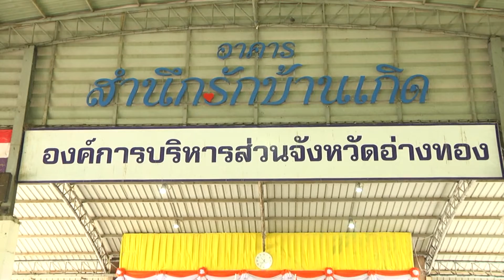19 ต ค 2564 ดร.สมเด็จพระเจ้าน้องนางเธอ เจ้าฟ้าจุฬาภรณวลัยลักษณ์ฯ พระราชทานสิ่งของให้ประสบอุทกภัย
เวลา 11.00 น. วันที่ 19 ตุลาคม 2564 ณ อาคารสำนึกรักบ้านเกิด องค์การบริหารส่วนจังหวัดอ่างทอง นายบัญชา เตชะสกุล รองประธานสถาบันวิจัยจุฬาภรณ์ ฝ่ายกิจกรรมพิเศษ เป็นผู้แทนพระองค์เชิญสิ่งของพระราชทานศาสตราจารย์ ดร.สมเด็จพระเจ้าน้องนางเธอ เจ้าฟ้าจุฬาภรณวลัยลักษณ์ อัครราชกุมารี กรมพระศรีสวางควัฒน วรขัตติยราชนารี องค์ประธานสถาบันวิจัยจุฬาภรณ์ จำนวน 500 ชุด มอบให้แก่ประชาชนชาวจังหวัดอ่างทองที่ประสบอุทกภัย โดยมีนายวีระศักดิ์ วิจิตร์แสงศรี ผู้ว่าราชการจังหวัดอ่างทอง เป็นผู้รับมอบสิ่งของพระราชทาน เบื้องหน้าพระรูปศาสตราจารย์ ดร.สมเด็จพระเจ้าน้องนางเธอ เจ้าฟ้าจุฬาภรณวลัยลักษณ์ อัครราชกุมารี กรมพระศรีสวางควัฒน วรขัตติยราชนารี
นายวีระศักดิ์ วิจิตร์แสงศรี ผู้ว่าราชการจังหวัดอ่างทอง รายงานสถานการณ์อุทกภัยของจังหวัดอ่างทองให้ทราบว่า จังหวัดอ่างทองได้รับผลกระทบจากสถานการณ์อุทกภัย แม่น้ำเจ้าพระยาเอ่อล้นตลิ่ง เข้าท่วมขังในพื้นที่ ตั้งแต่ เดือน กันยายน 2564 เป็นต้นมา มีพื้นที่ประสบภัย จำนวน 5 อำเภอ 41 ตำบล 184 หมู่บ้าน 8 ชุมชน มีประชาชนได้รับผลกระทบกว่า  5,428 ครัวเรือน และพื้นที่ทางการเกษตร ได้รับความเสียหาย ด้านพืช 60,928 ไร่และด้านการประมง 465 ไร่  ซึ่งทางจังหวัด อำเภอ  หน่วยงานที่เกี่ยวข้อง องค์กรปกครองส่วนท้องถิ่น มูลนิธิ และภาคเอกชน ได้เข้าไปดำเนินการบรรเทาความเดือดร้อนในเบื้องต้นแล้ว ขณะนี้อยู่ระหว่างเร่งดำเนินการให้ความช่วยเหลือ ตามระเบียบทางราชการ ส่วนพื้นที่อำเภอเมืองอ่างทอง ได้รับผลกระทบ 11 ตำบล 76 หมู่บ้าน 8 ชุมชน 478 ครัวเรือน โอกาสนี้ นายบัญชา เตชะสกุล รองประธานสถาบันวิจัยจุฬาภรณ์ ฝ่ายกิจกรรมพิเศษ พร้อมคณะ และผู้ว่าราชการจังหวัดอ่างทอง ผู้แทนผู้พิพากษาหัวหน้าศาลจังหวัดอ่างทอง ผู้บังคับการตำรวจภูธรจังหวัดอ่างทอง นายกองค์การบริหารส่วนจังหวัด และหัวหน้าส่วนราชร่วมมอบสิ่งของพระราชทานให้ผู้ประสบอุทกภัยในพื้นที่จังหวัดอ่างทอง  จากนั้น ได้ตรวจเยี่ยมการให้บริการฉีดวัคซีนพระราชทานซิโนฟาร์มของหน่วยแพทย์ พอ.สว. ที่นำมาบริการฉีดให้กับประชาชนกลุ่มเปราะบาง ได้แก่ ผู้พิการ ผู้ด้อยโอกาส ผู้สูงอายุ ผู้ป่วยติดเตียง กลุ่มโรคเรื้อรัง หญิงตั้งครรภ์และผู้ที่ไม่สามารถเข้าถึงระบบนัดของวัคซีนในพื้นที่อำเภอเมืองอ่างทอง จำนวน 500 โดส